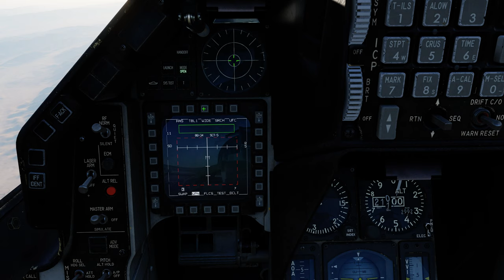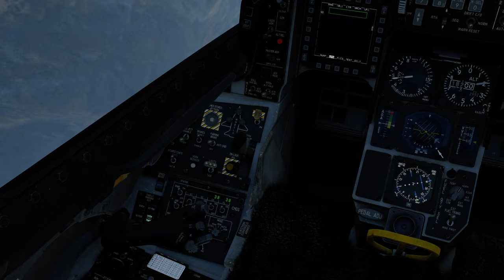DCS:F-16C Viper_AGM-88 HARM_SAM SA-11/PT-BR_VÍDEO 1410